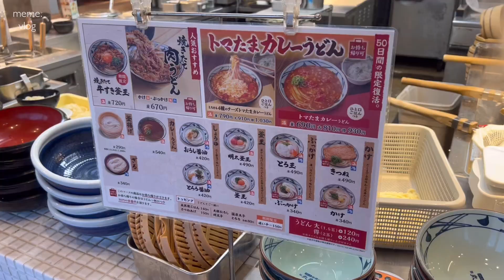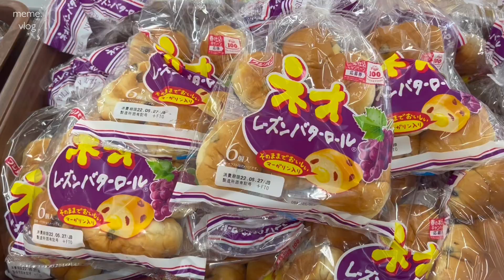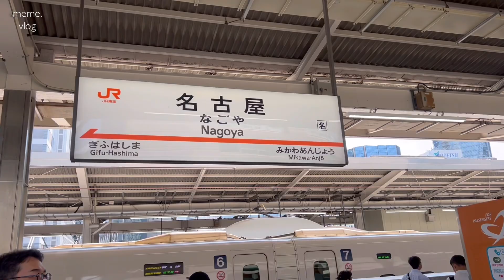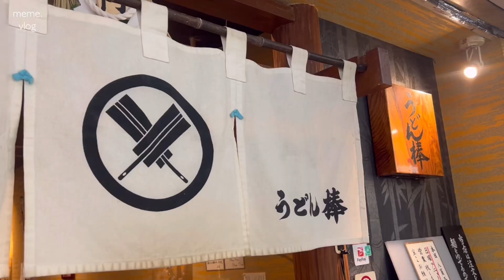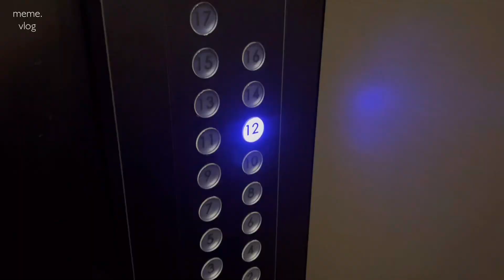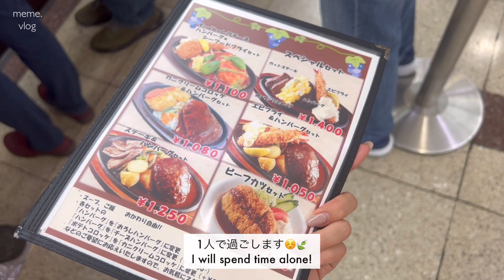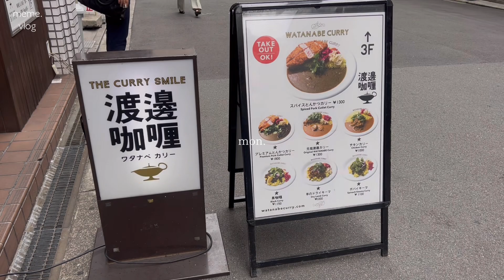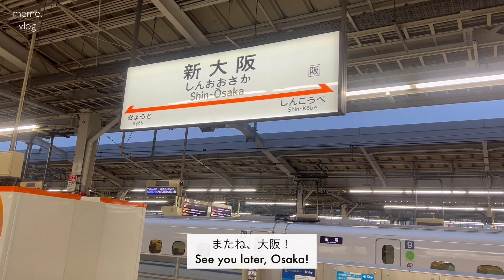〔vlog〕社会人の1週間vlog｜事務仕事をこなす平日💻と大阪へ行く週末🐙｜会社員OLの日常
｟動画内着用アイテム｠
(mon.)
tops：Burberry
pants：ROPE' PICNIC（38）

(tue.)
tops：SONA
pants：ROPE' PICNIC（38）

(wed.)
tops：DHOLIC
pants：ROPE' PICNIC（38）

(thu.)
tops：ANAYI
pants：ROPE' PICNIC（38）

(fri.)
tops：DHOLIC
pants：ROPE' PICNIC（38）

(sat.)
shirt：Polo Ralph  Lauren
tops：Polo Ralph  Lauren
denim：foever21

(sun.)
one-piece：UNIQLO

(mon.)
tops：TO BE CHIC
skirt：DHOLIC

bag：HAYNI.
bag：FURLA